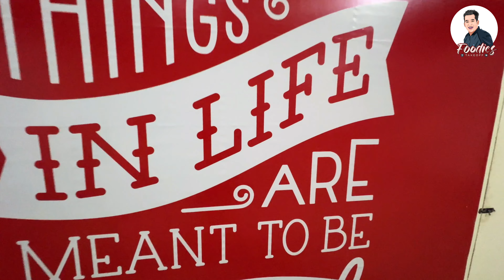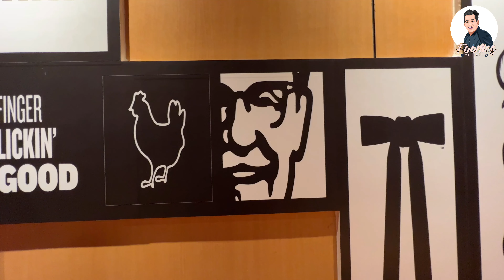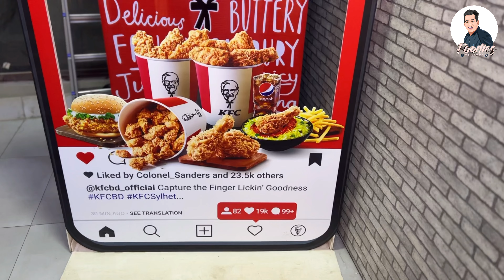Sylhet KFC | নাজির বাজারের চালের রুটি আর গরু মাংস | VLOG-52